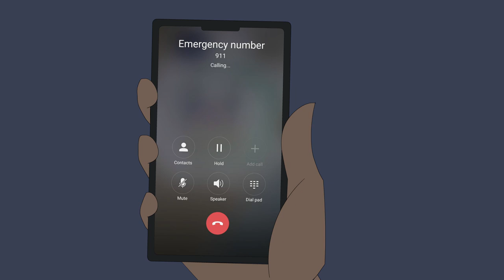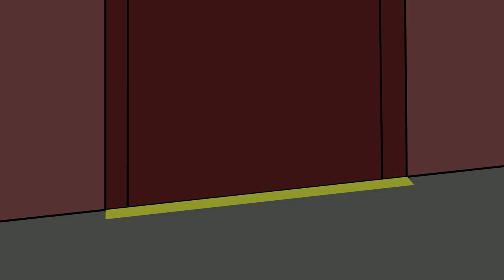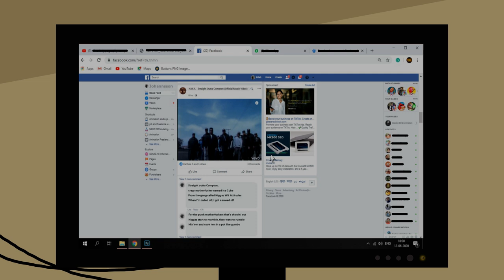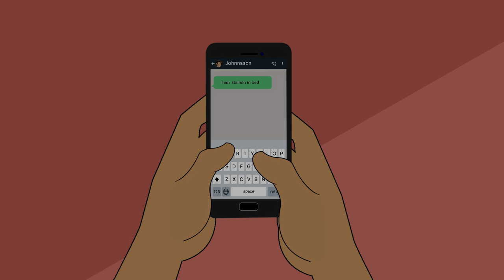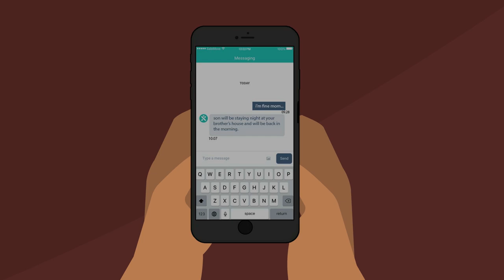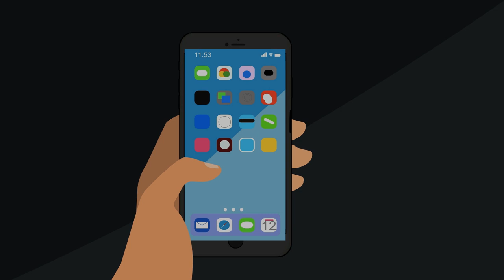13 True Horror Stories Animated (Compilation of June 2020)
13 Horror Stories Animated (Compilation of June 2020)